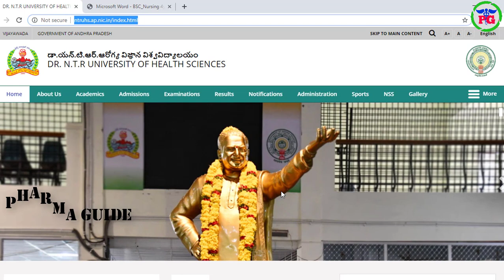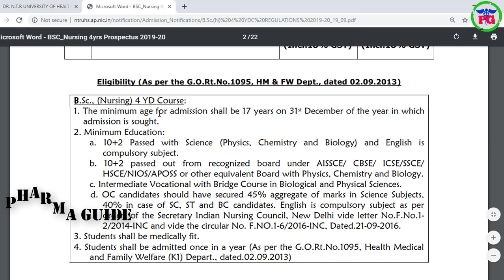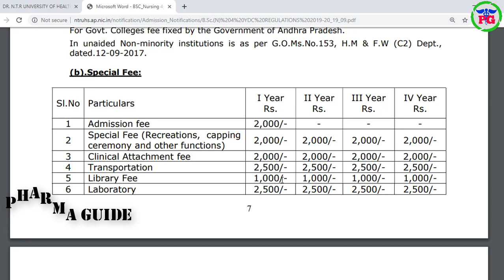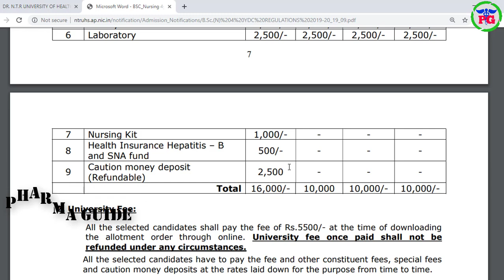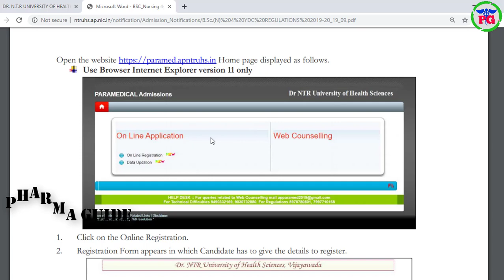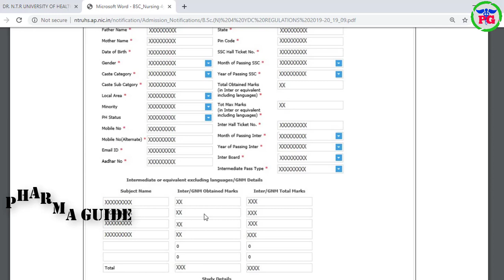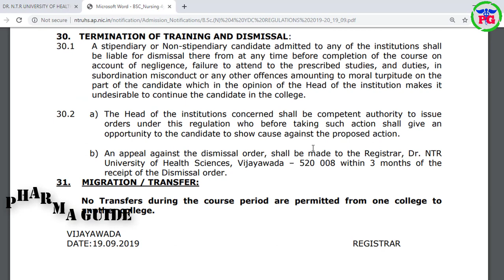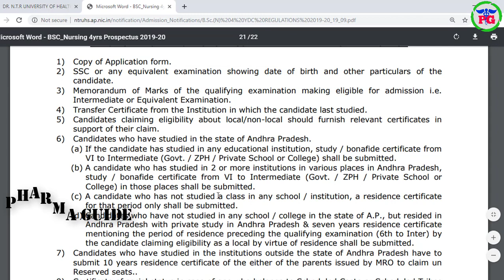BSC NURSING FULL FEE DETAILS | Nursing Application Form Fill Up and Certificates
BSC NURSING FULL FEE DETAILS | Nursing Application Form Fill Up Step By Step and Certificates

 Google+: goo.gl/C2FVHR
CREATORS CHOICE
My Tripod